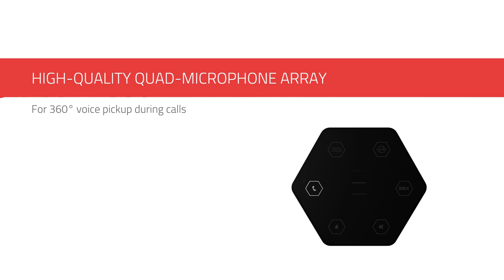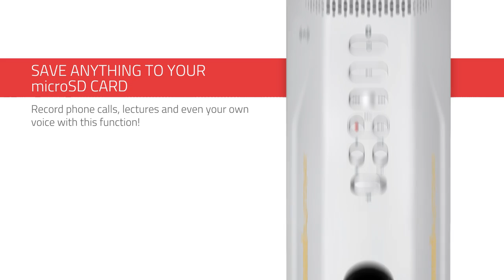Sound BlasterAxx AXX 200 Feature Demo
Much more than just a portable wireless sound system, the Sound BlasterAxx AXX 200 intelligently enhances the way you communicate and enjoy your audio. Its SB-Axx1™ multi-core voice and audio effects processor maximizes the true potential of innovative Sound Blaster technologies, bringing you the best audio experience in a neat, attractive package. It also includes a Super Megaphone™, plus a built-in microSD Card music player and recorder.